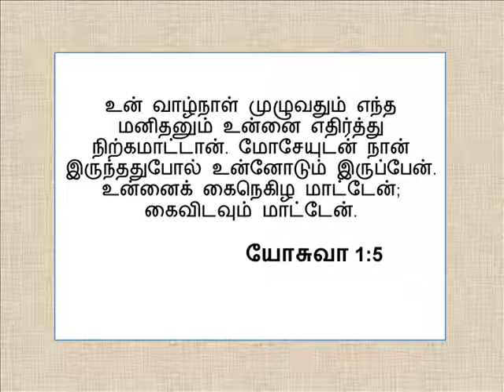இன்று ஒரு அருள்வாக்கு - Jan 29